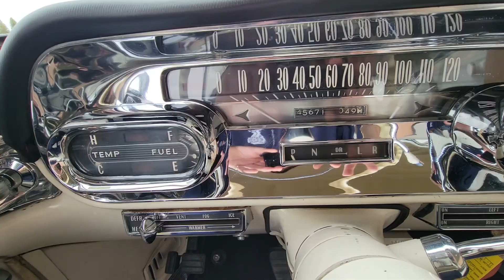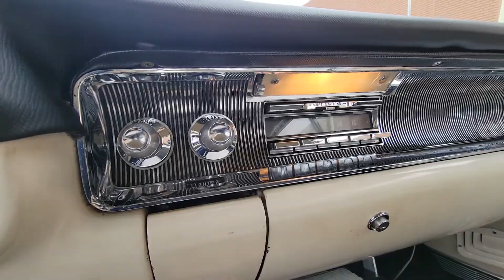1958 Cadillac Series 62 4 Door Hardtop Pre Purchase Inspection Mad Muscle Garage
Pre purchase inspection this morning on a gorgeous 1958 Cadillac Series 62 4 door hardtop. Never buy a vehicle sight unseen, call the experts today.